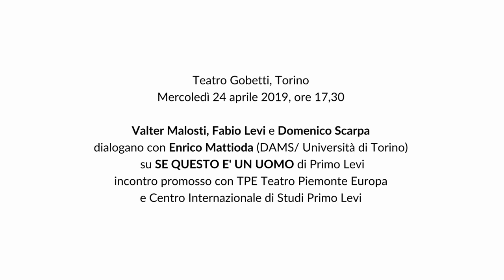Incontro su "Se questo è un uomo" - Retroscena 2018/19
Mercoledì 24 aprile 2019, ore 17,30 - Teatro Gobetti
Valter Malosti, Fabio Levi e Domenico Scarpa
dialogano con Enrico Mattioda (DAMS/ Università di Torino)
su SE QUESTO E' UN UOMO di Primo Levi
incontro promosso con TPE Teatro Piemonte Europa
e Centro Internazionale di Studi Primo Levi

dall’opera di Primo Levi (pubblicata da Giulio Einaudi editore)
condensazione scenica a cura di Domenico Scarpa e Valter Malosti
uno spettacolo di Valter Malosti
scene Margherita Palli
luci Cesare Accetta
costumi Gianluca Sbicca
progetto sonoro Gup Alcaro
tre madrigali (dall’opera poetica di Primo Levi) Carlo Boccadoro
video Luca Brinchi, Daniele Spanò
in scena Valter Malosti e Antonio Bertusi, Camilla Sandri
una produzione
TPE – Teatro Piemonte Europa
Teatro Stabile di Torino –Teatro Nazionale
Teatro di Roma – Teatro Nazionale
progetto realizzato in collaborazione con Centro Internazionale di Studi Primo Levi in occasione del 100°anniversario dalla nascita di Primo Levi (1919 –1987)